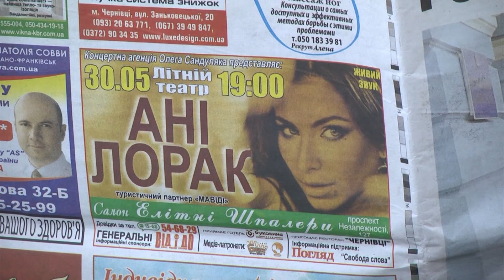Малята - Чудо-острови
Молодіжний центр "Вікторія"
Студія звукозапису "GIGANT"
сл. Л.Калинчук
муз. І.Гатрича